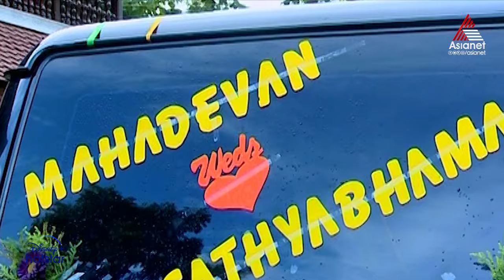Harichandanam || Full Episode 90 || Asianet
Uma and Unnimaya, amid rejection and poverty, fight their way through the bitter realities of life.